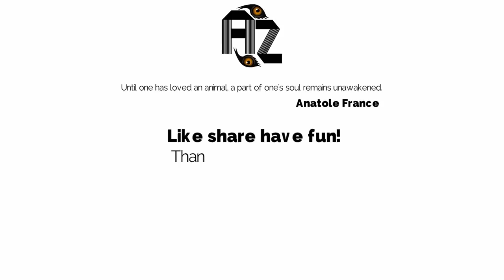Rabbit Run-How to Breed Rabbits-Funny Rabbit Video-Funny animal-rabbit Videos Compilation-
Funny videos/Amusing recordings- epic chuckles- We gather the best fizzles- entertaining pets and diverting minutes to give you a decent chuckle. Kick back and a
HAVE FUN!